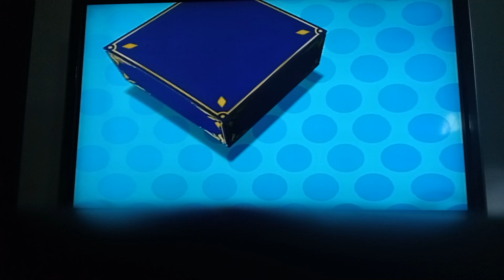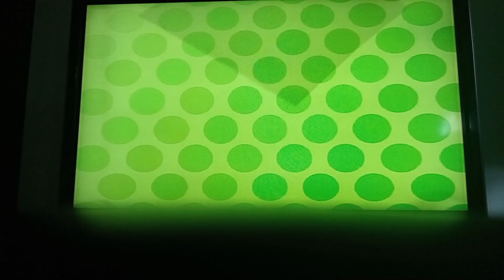Mario party 4 story mode waluigi episode 5